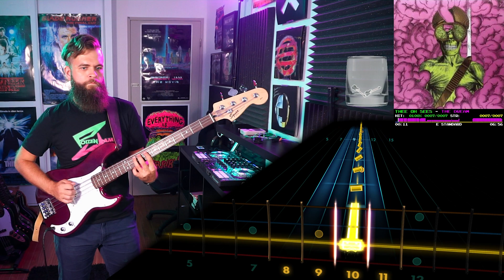Thee Oh Sees－The Dream｜Rocksmith Bass Tabs [E Std]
Thee Oh Sees－The Dream
_Carrion Crawler / The Dream_ (2011)
*Arrangement:* Bass
*Tuning:* E Standard
*Chart By:* HuEvCl